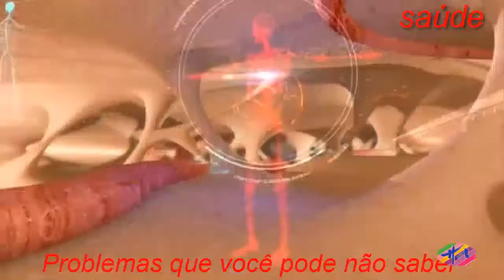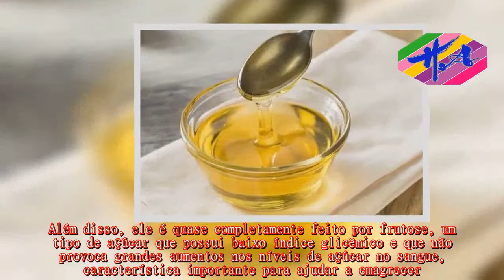Saúde - Benefícios do Xarope de Agave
Oxarope de agave, também conhecido como mel de agave, é uma calda doce feita a partir de um cacto nativo do México.Ele tem as mesmas calorias do açúcar comum, mas adoça quase duas vezes mais que o açúcar, fazendo com que o agave seja utilizado em menores quantidades, reduzindo as calorias da dieta.Além disso, ele é quase completamente feito por frutose, um tipo de açúcar que possui baixo índice glicêmico e que não provoca grandes aumentos nos níveis de açúcar no sangue, característica importante para ajudar a emagrecer.Saiba como usar o índice glicêmico para emagrecer.O xarope de agave tem a aparência do mel, mas sua consistência é menos viscosa, o que faz com que ele se dissolva mais facilmente que o mel.Ele pode ser usado para adoçar iogurtes, vitaminas, sobremesas, sucos e preparações como bolos e biscoitos, podendo ser adicionado em receitas que serão cozidas ou que irão para o forno.No entanto, é importante lembrar que o agave ainda é um tipo de açúcar e, por isso, deve ser consumido em pequenas quantidades em uma dieta equilibrada.Além disso, o agave só deve ser utilizado em casos de diabetes de acordo com orientação do médico ou do nutricionista.Além disso, o agave também possui alguns minerais como ferro, zinco e magnésio, trazendo benefícios adicionais à saúde quando comparado ao açúcar comum.O xarope de agave, apesar de ter um baixo índice glicêmico, é rico em frutose, um tipo de açúcar que quando consumido em excesso pode causar problemas como colesterol alto, triglicerídeos altos e gordura no fígado.Além disso, também é preciso estar atento ao rótulo dos para ter a certeza de que o xarope de agave é puro e ainda contém seus nutrientes, pois algumas vezes o xarope passa por processos de refinamento e torna-se um produto ruim.Para controlar o peso e problemas como colesterol e diabetes, o ideal é reduzir o consumo de qualquer tipo de açúcar na dieta, além de adquirir o hábito de ler os rótulos dos alimentos industrializados, para identificar a presença de açúcar nesses alimentos.